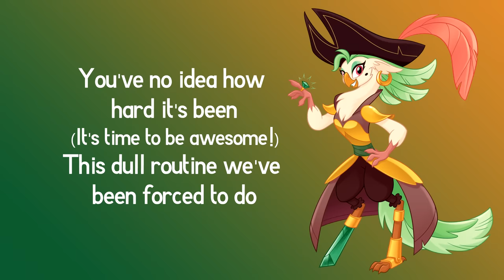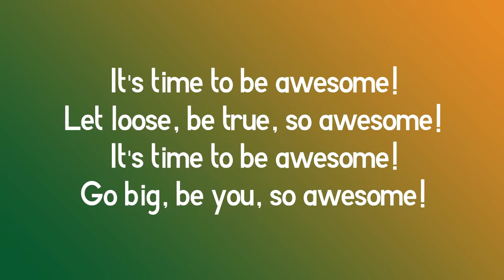Rainbow Dash & Captain Celaeno - Time To Be Awesome (Lyrics) - My Little Pony: The Movie [HD]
My Little Pony: The Movie (Original Motion Picture Soundtrack)

•Characters:
Captain Celaeno (Zoe Saldana)
Rainbow Dash (Ashleigh Ball)
Pinkie Pie (Shannon Chan-Kent)
Fluttershy (Andrea Libman)
Applejack (Ashleigh Ball)
Rarity (Kazumi Evans)
Spike (Cathy Weseluck)
Mullet
Lix Spittle (Nicole Oliver)
Boyle

•Lyrics by: Michael Vogel